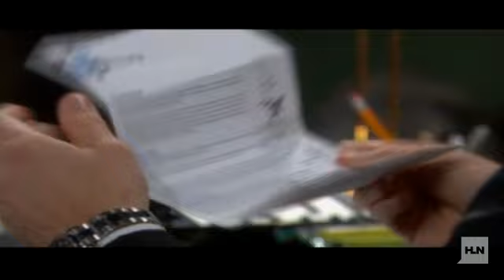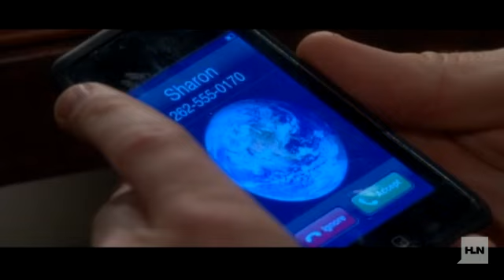Lead actor - Michael Muhney